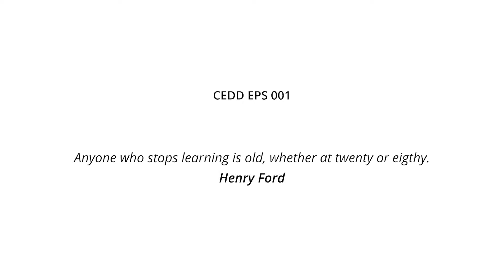Podcast Teknik Sipil UII. CEDD Eps 1. Sisi Lain Bangunan Candi Dalam Kacamata Teknik Sipil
Civil Engineering Dialogue and Dissemination Episode 001
Bersama Bapak Ir. Akhmad Marzuko, M.T. selaku Dosen Teknik Sipil UII
dan Tenaga Ahli pada Pemugaran Candi